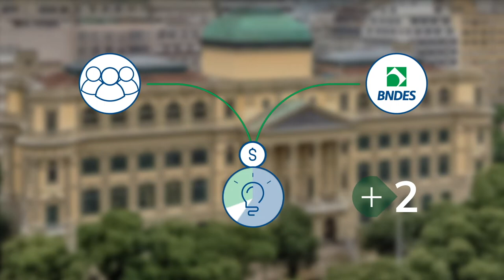Campanha - Projeto Visita Orquestrada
Este é um projeto selecionado pelo Programa Matchfunding BNDES + e funciona assim:

para cada real doado, o BNDES colabora com mais dois reais. E é tudo ou nada, só conseguiremos executá-lo, se alcançarmos a meta, caso contrário, a colaboração é devolvida.
Portanto, faça parte e ainda receba recompensas pela sua contribuição.

Esse camarim só será aberto quando alcançarmos a meta. Talvez só então eu consiga me libertar destas paredes, abrindo as portas do nosso teatro e compartilhando minhas memórias com vocês.